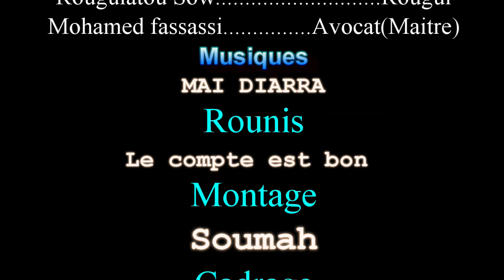KHE SAYA MAGNIN 13 VERSION MALINKE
rejoignez la communauté THEATRE DE SAYON CONDE EN MALINKE